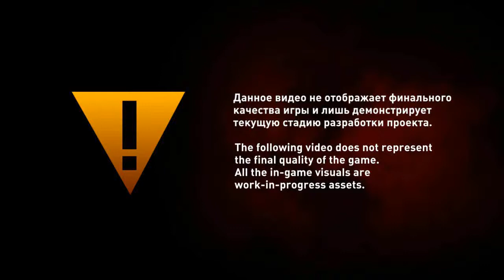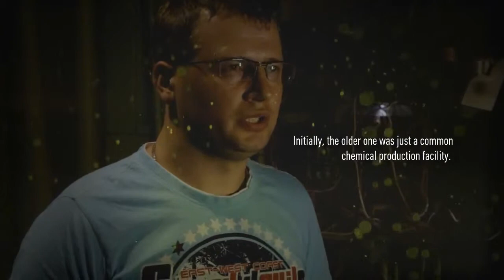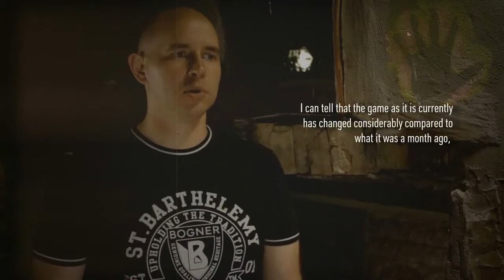CDR.cz | Survarium Dokument #6 - Videodeník [CZ]